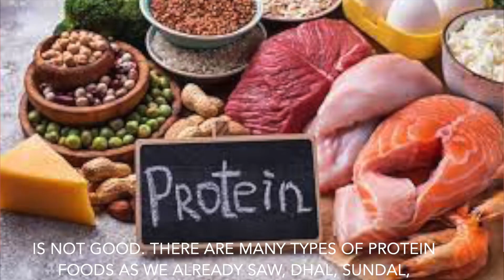Overweight Children - How to Eat? I அதிக எடையுள்ள குழந்தைகள் உண்ணும் உணவுமுறைகள்!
Overweight is weight manged late!